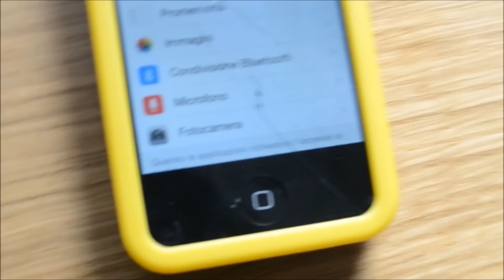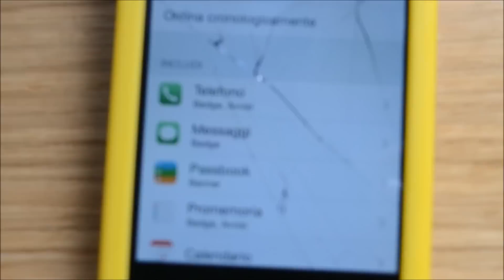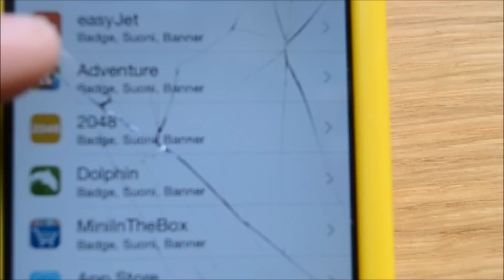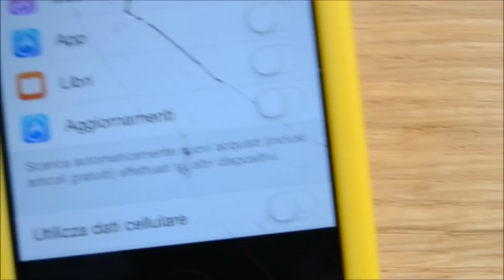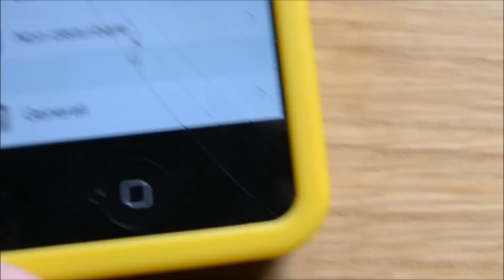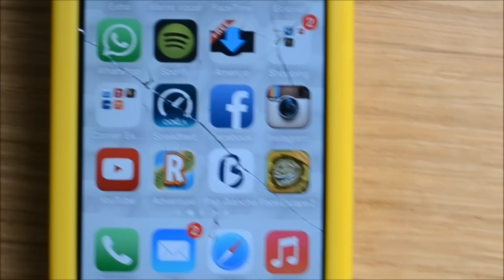Come Risparmiare La Batteria nostri iDevice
Piccole chicche per avere sempre il proprio dispositivo carico

Mi aiuterai a crescere per diventare un punto di riferimento Apple.